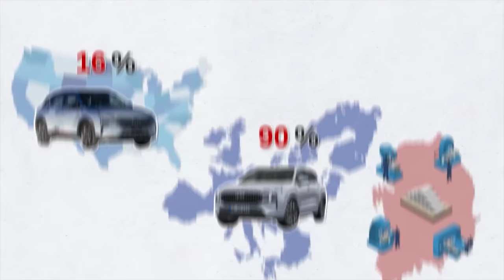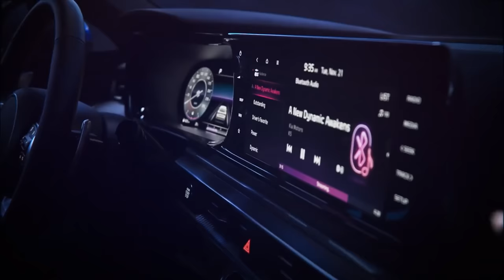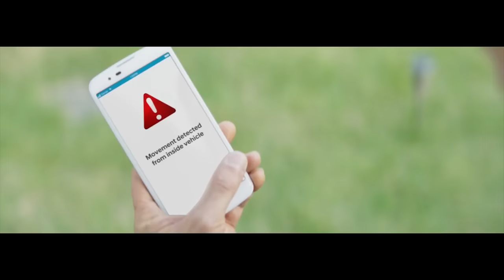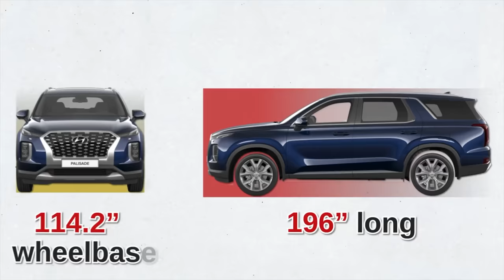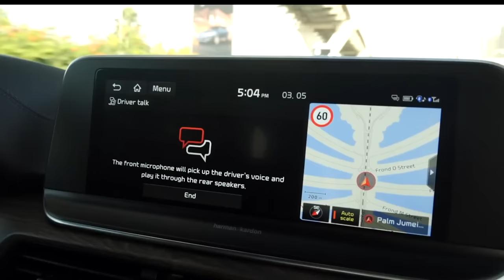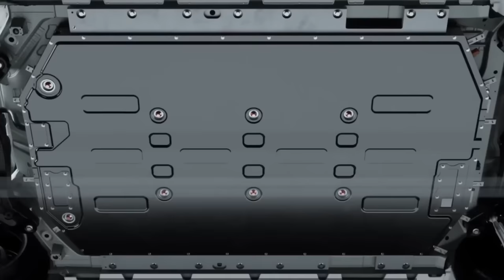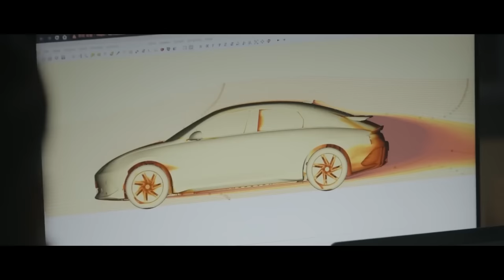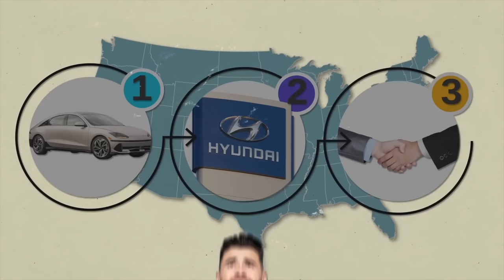No One Else Has the Balls to Say This About Hyundai and Kia, So I Will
Hyundai and Kia review. No One Else Has the Balls to Say This About Hyundais, So I Will, DIY and car review with Scotty Kilmer. Kia and Hyundai review. Buying a new Kia. Buying a new Hyundai. Buying a used Hyundai. Should I buy a Kia? Are Kias reliable? The truth about the Kia and Hyundai being related. Car advice. DIY car repair with Scotty Kilmer, an auto mechanic for the last 55 years.

⬇️Scotty’s Top DIY Tools:
1. Bluetooth Scan Tool
2. Mid-Grade Scan Tool
3. My Fancy (Originally $5,000) Professional Scan Tool
4. Cheap Scan Tool
5. Dash Cam (Every Car Should Have One)
6. Basic Mechanic Tool Set
7. Professional Socket Set
8. Ratcheting Wrench Set
9. No Charging Required Car Jump Starter
10. Battery Pack Car Jump Starter

1. Bluetooth Scan Tool
2. Cheap Scan Tool
3. Professional Socket Set
4. Wrench Set
5. No Charging Required Car Jump Starter
6. Battery Pack Car Jump Starter

►Here's our weekly video schedule:
Tuesday: Auto repair video
Wednesday: Viewers car mod show off
Thursday: Viewer Car Question Video AND Live Car Q&A
Friday: Auto repair video
Saturday: Second Live Car Q&A
Sunday: Viewers car show off